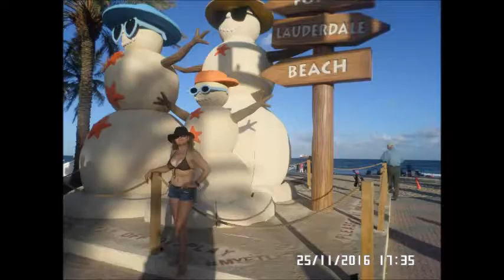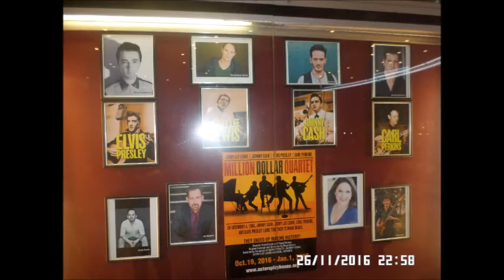Thanksgiving 2016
Festejo de Acción de Gracias 2016.